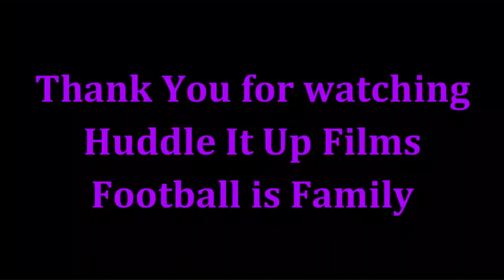Patrick Queen Highlights - First Half 2023 - PLAYMAKER